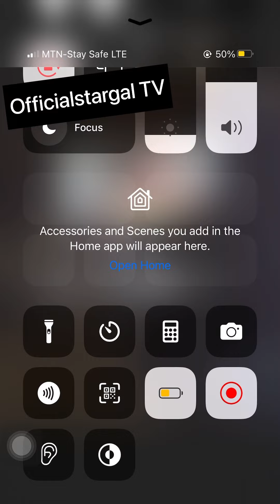PHOTOS AND VIDEOS FROM RITA DOMINIC AND HUSBAND WEDDING